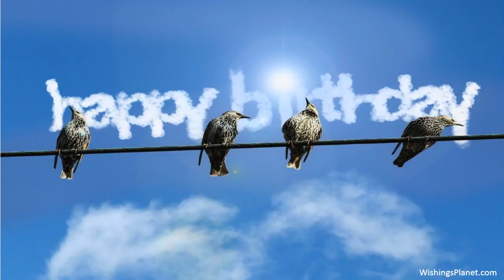Happy Birthday to Heather